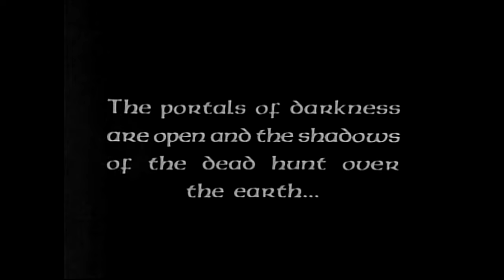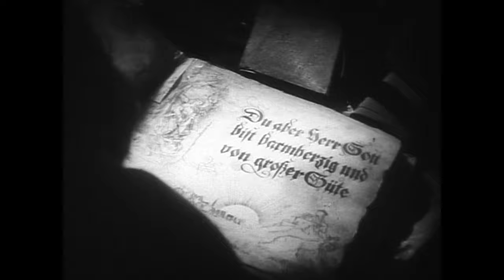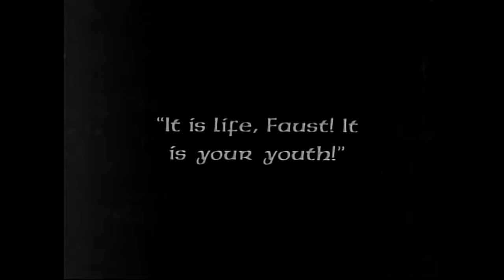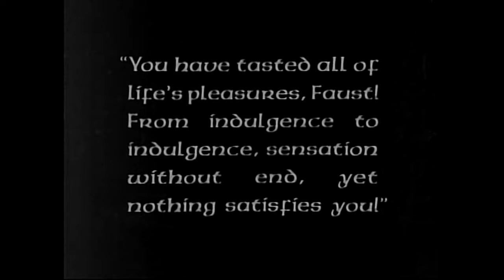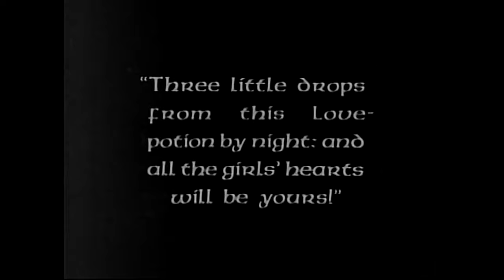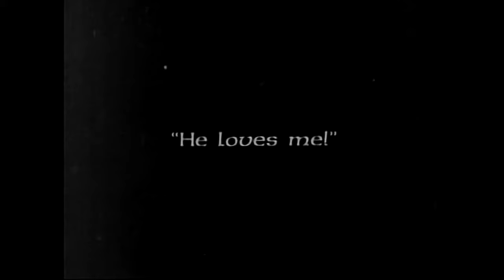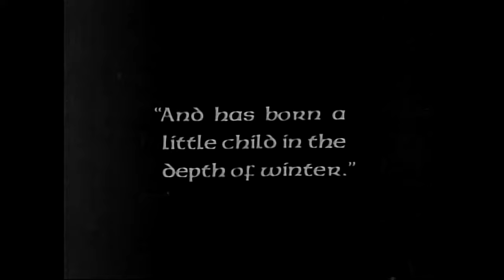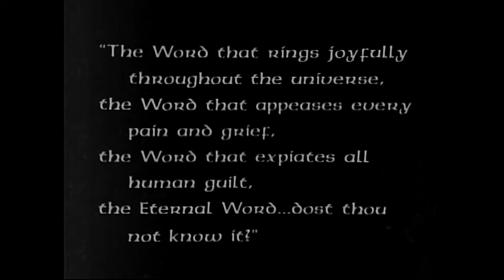F. W. Murnau's "Faust" (1926)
The demon Mephisto (Emil Jannings) makes a bet with an Archangel (Werner Fuetterer) that he can corrupt a righteous man's soul and destroy in him what is divine. If he succeeds, the Devil will win dominion over earth.

The Devil delivers a plague to the village where an elderly alchemist, Faust (Gösta Ekman), lives. Though he prays to stop the death and starvation, nothing happens. Disheartened, Faust throws his alchemy books in the fire, and the Bible, too. A book opens, showing how to have power and glory by making a pact with the Devil. He goes to a crossroads as described in the book's procedure and conjures up the forces of evil. Mephisto appears at the roadside, and induces Faust to make a trial, 24-hour bargain with the Devil. Faust will have Mephisto's service till the sand runs out in an hourglass, at which time the Devil will rescind the pact. At first, Faust uses his new power to help the people of the village, but they shun him when they find out that he can't face a cross. They stone him and he takes shelter in his home.

Faust makes a further deal with Mephisto, who gives Faust back his youth and offers him earthly pleasures and a kingdom, in return for his immortal soul. Mephisto tempts Faust with the vision of a beautiful woman. He then takes him to a wedding feast to meet the subject of his vision, the Italian Duchess of Parma (Hanna Ralph).

Faust departs with the Duchess, leaving the Devil to kill her groom, Duke of Parma (Eric Barclay). As Faust makes love to her, the sands run out. He's obliged to seal the deal permanently in order to continue his love-making. He is Mephisto's forever.

Faust soon grows weary of debauchery and yearns for "Home". Here Faust falls in love with an innocent girl, Gretchen (Camilla Horn), who is charmed into loving Faust by a golden chain left by the Devil.

Faust comes to Gretchen's room. The devil rouses Gretchen's mother (Frida Richard) who sees them and drops dead from shock. The devil then incites her soldier brother, Valentin (William Dieterle), to run home to catch her lover. Valentin and Faust fight a duel. The Devil intervenes and stabs Valentin in the back. He then goes around town shouting "murder". Faust and Mephisto flee on the back of a hellish steed.

Valentin condemns Faust for his murder and his sister as a harlot in his dying breath. She is put in the stocks and subjected to jeering. The girl has a child (by Faust) and ends up in the streets. In a blizzard, she sees a vision of a warm cradle, and lays her child down on the snow, where the child dies of exposure. Soldiers find her and she is sent to the stake as a murderess. Faust sees what is happening and demands Mephisto take him there. Faust arrives just as the fire has been started to burn his lover. Faust wishes he had never asked to have his youth back. Mephisto smashes the mirror with Faust's reflection and he loses his youth. He runs through the assembled mob towards Gretchen, and it is as an old man that Faust throws himself onto the fire to be with his beloved.

Gretchen recognizes Faust and sees him in her heart as a young man again as the fire consumes them together. Their spirits rise to the heavens. The angel reveals to Mephisto that he has lost the bet because Love has triumphed over all.

A 1926 silent German Expressionist film (German: Faust – Eine deutsche Volkssage) produced by Erich Pommer, directed by F. W. Murnau, starring Gösta Ekman, Emil Jannings, Camilla Horn, Frida Richard, Wilhelm Dieterle, and Yvette Guilbert.

Hans Kyser, a German novelist and playwright, was originally assigned the task of writing the intertitles. However, his efforts were disliked by the Universum Film (UFA) production team, and Gerhart Hauptmann, one of Germany's leading playwrights and winner of the Nobel prize for literature, was engaged instead. After a pre-release showing with Hauptmann's intertitles, Ufa's directors felt Hauptmann's titles were worse, and "Faust" opened with Kyser's intertitles.

Murnau's Folktale draws on older traditions of the legendary tale of Faust as well as on Goethe's classic 1808 version. Ufa wanted Ludwig Berger to direct Faust. Murnau pressured the producer and, backed by Jannings, eventually persuaded Erich Pommer to let him direct the film.

Murnau's work was the most technically elaborate and expensive production undertaken by Ufa until it was surpassed by Fritz Lang's "Metropolis" (1927) the following year. Filming took six months. Murnau used two cameras, both filming multiple shots, and many scenes filmed many takes. As an example, a short sequence of the contract being written on parchment in fire took an entire day to film.

This was Murnau's last German film. After, he moved to the U.S., under contract to William Fox to direct "Sunrise: A Song of Two Humans" (1927). When the film premiered in Berlin, Murnau was already shooting in Hollywood. It has been praised for its special effects and is regarded as an example of German Expressionist film.